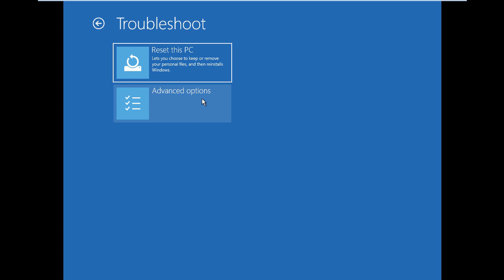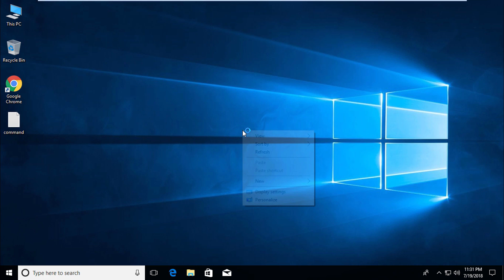How to Repair Windows 10 Automatic Repair 2018!!! its easy! (100% Work)